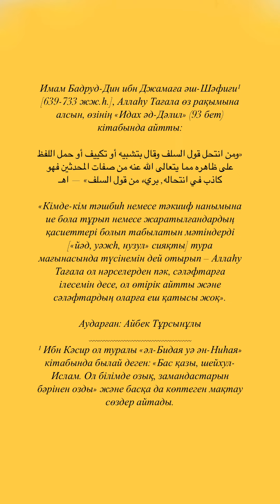Имам Бадруд-Дин ибн Джамаға әш-Шәфиғи¹ [639-733 жж.һ.], «Идах әд-Дәлил» (93 бет) айтты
«ومن انتحل قول السلف وقال بتشبيه أو تكييف أو حمل اللفظ على ظاهره مما يتعالى الله عنه من صفات المحدثين فهو كاذب في انتحاله, بريء من قول السلف» — اهـ
«Кімде-кім тәшбиһ немесе тәкииф нанымына ие бола тұрып немесе жаратылғандардың қасиеттері болып табылатын мәтіндерді [«йәд, уәжһ, нузул» сияқты] тура мағынасында түсінемін дей отырып – Аллаһу Тағала ол нәрселерден пәк, сәләфтарға ілесемін десе, ол өтірік айтты және сәләфтардың оларға еш қатысы жоқ».
Аударған: Айбек Тұрсынұлы
¹ Ибн Кәсир ол туралы «әл-Бидая уә ән-Ниһая» кітабында былай деген: «Бас қазы, шейхул-Ислам. Ол білімде озық, замандастарын бәрінен озды» және басқа да көптеген мақтау сөздер айтады.